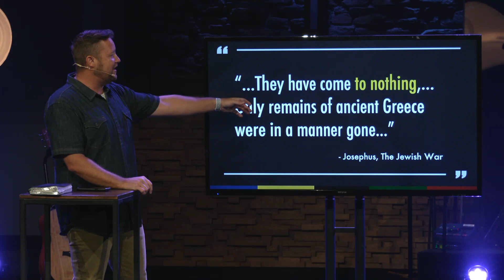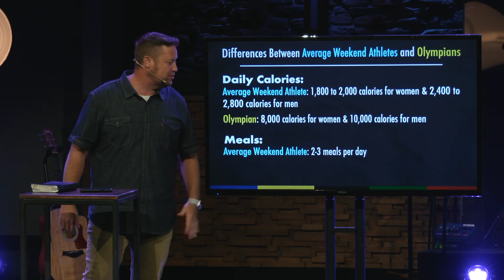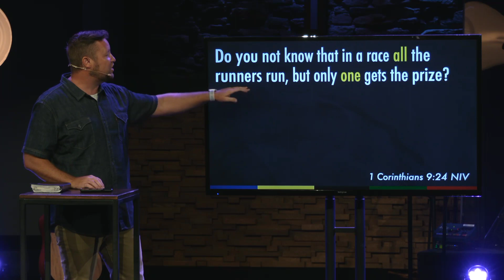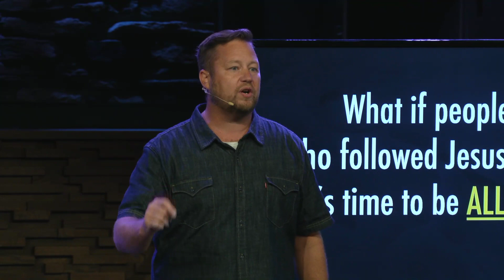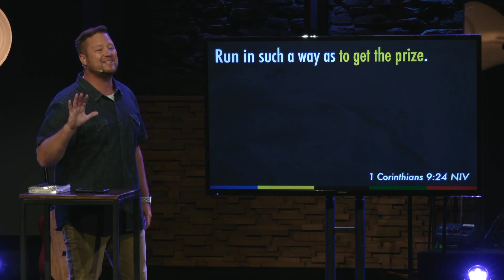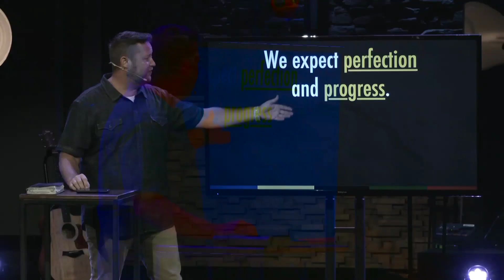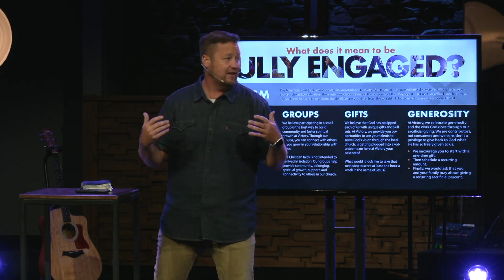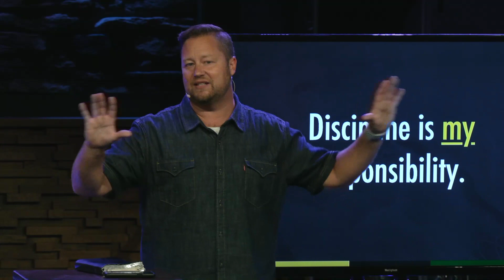The Discipline | Olympian | Week 1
We're in week 1 of our new series, Olympian. During this series, we are training to become who God is calling us to be. We’re going for the gold - training to be spiritual Olympians.

In order to become who God is calling us to be, we have to stop trying and we have start training! To become a spiritual Olympian, it's going to take discipline! In week 1, Josh challenges us to go ALL IN! Knowing what it's going to take, how do you start training for what's ahead? What steps do you need to take?

Our message is part a full worship service each week. If you'd like to watch our full July 25, 2021 service,